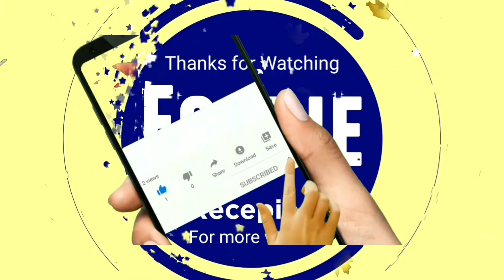Summer Vacation Handcraft 1 soft toy using old socks.